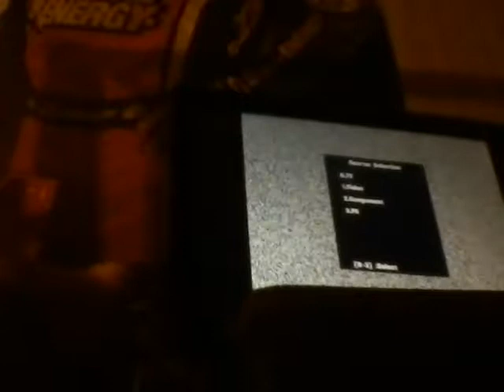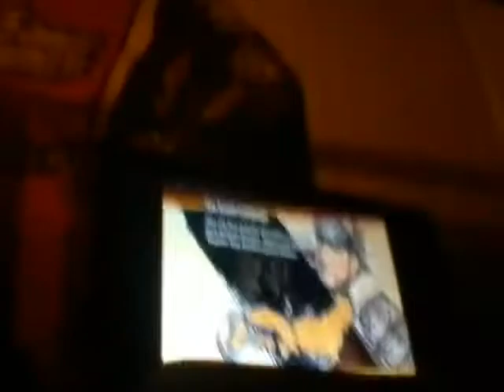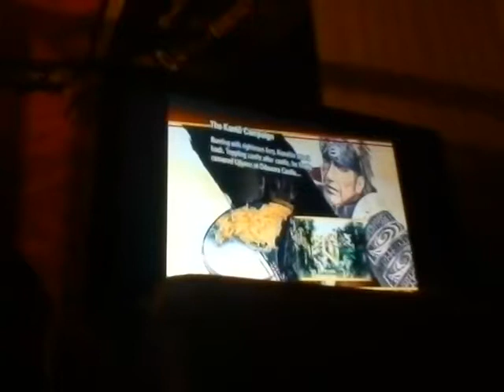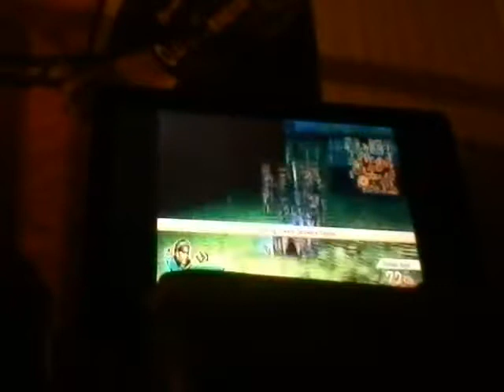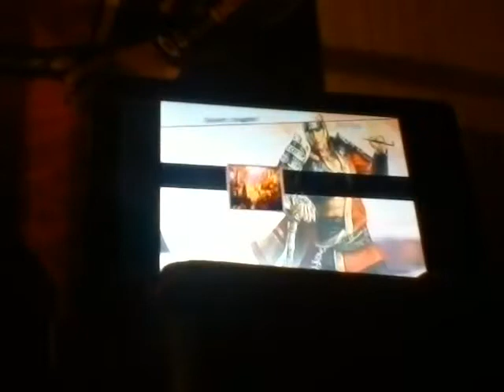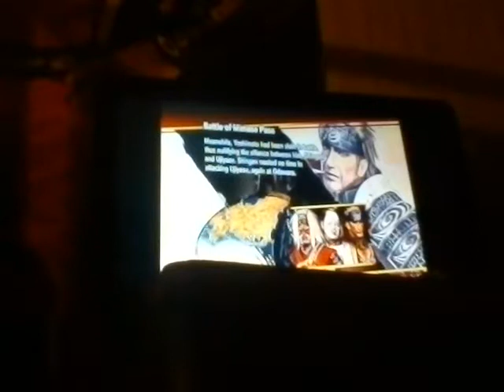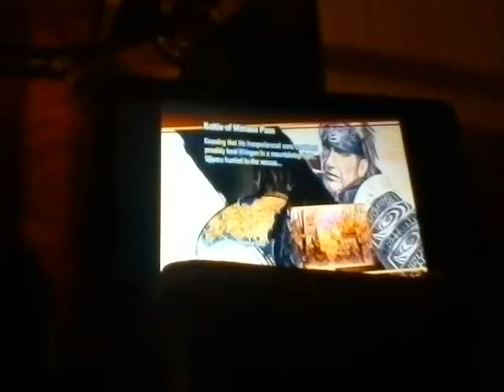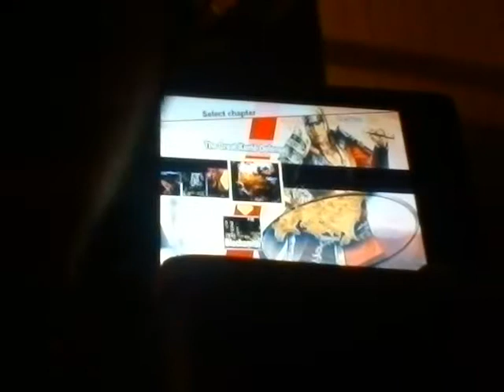Samarai Warriors 3 E2